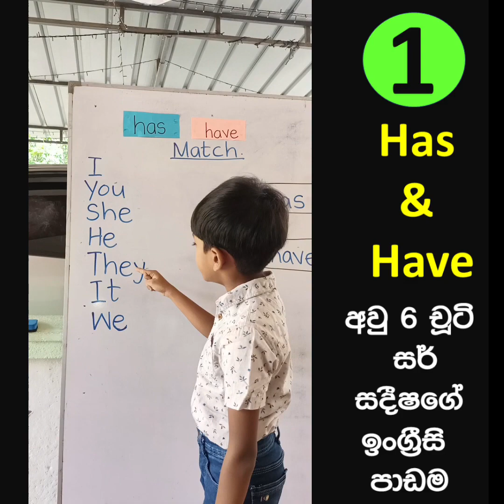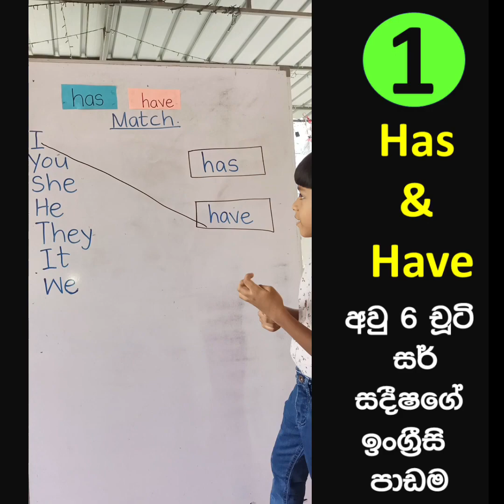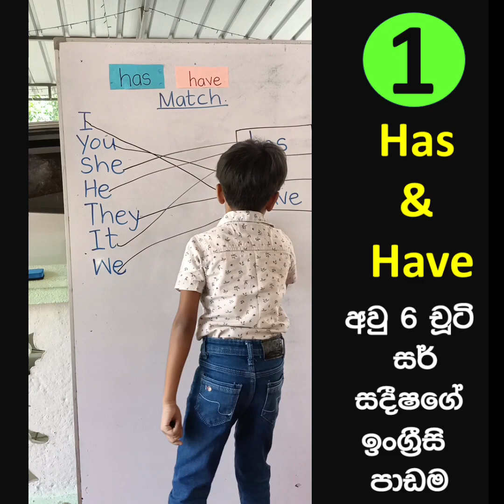තේරෙන සිංහලෙන් has /have ඉංග්‍රීසි පාඩම Surangi Vlogs | Chuti Sir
Sadeesha Sadew Wijesinghe - chuti sir තේරෙන සිංහලෙන් has /have ඉංග්‍රීසි පාඩම 2 Surangi Vlogs

👉 වීඩියෝ ලයික් කරන්න. යාලුවන්ටත් බලන්න Share කරන්නත් අමතක කරන්න එපා. ඔයාලගේ වටිනා අදහස් දක්වන්න ස්තුතියි 😍 🥰 😘

👧🏻 Hi Everyone! My Name is Nadeesha Surangi Jayathilaka. 👧🏻

👉 අපව සම්බන්ධ කරගැනීමට ඊමේල් කරන්න